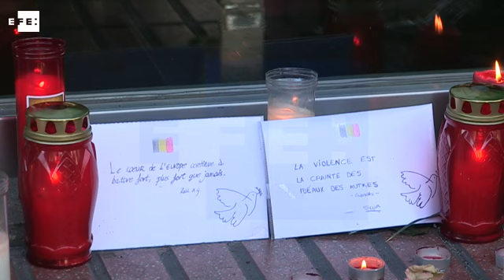España se solidariza con "el dolor" del pueblo belga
Madrid, 23 mar (EFE).- "El dolor de Bélgica es también el dolor de España, y el dolor de Bruselas es el dolor de toda Europa", han escrito hoy los Reyes en el libro de condolencias de la residencia del embajador de Bélgica en España, Pierre Labouverie, con motivo de los atentados cometidos ayer en la capital belga.

Don Felipe y doña Letizia, ambos vestidos de luto en señal de duelo por las 34 víctimas de la masacre terrorista, han permanecido veinte minutos en la residencia del embajador, al que han expresado su apoyo y el de todo el pueblo español.

IMÁGENES DE LA EMBAJADA: SEÑAL INSTITUCIONAL

IMÁGENES DE EXTERIORES: EFE